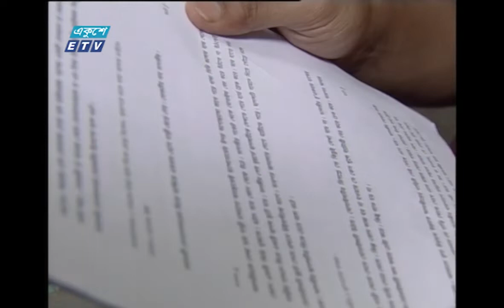Comedy Natok Hitlu || কমেডি নাটক হিটলু || Ep 10 || Intekhab Dinar | Sumaiya Shimu || ETV Drama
Ekushey Television Comedy Serial "Hitlu" Ep 10
একুশে টেলিভিশনের কমেডি ধারাবাহিক নাটক ‘‘হিটলু’’ পর্ব-১০

অভিনয়:
হিটলু- ইন্তেখাব দিনার
তৃষা- সুমাইয়া শিমু
সাজু- দিলীপ চক্রবর্তী
আবিদ- মঈন আহমেদ
রানা- সবুজ রহমান
খালাম্মা- খালেদা আক্তার কল্পনা
মোশারফ- ইকবাল
Actor:
Hitlu    -  Intekhab Dinar
Trisha -  Sumaiya Shimu
Saju    -  Dilip Chakraborty
Abid   -  Moin Ahmed
Rana  -  Sobuz Rahman
Khalamma - Khaleda Aktar Kolpona
Mosharof   - Iqbal

রচনা:
ইরাজ আহমেদ, আবিদা নাসরিন কলি, রাসেল ও ‘নীল
Written By
Iraj Ahmed, Abida Nasrin Koli, Rasel o Nil

পরিচালনা
আশরাফুল আলম রিপন
Directed By
Ashraful Alam Ripon

২০০০ সালের ১৪ই এপ্রিল এটি সম্প্রচার কার্যক্রম শুরু করে। টিভি চ্যানেলটির খবরে নতুনত্ব ও অভিনবত্ব থাকার কারণে দর্শকদের কাছে বিপুল জনপ্রিয়তা লাভ করে। দেশ বিদেশের সর্বশেষ খবর, নাটক, সিনেমা, ডকুমেন্টারিসহ নানা খবর ও বিনোদনমূলক অনুষ্ঠান প্রচারিত হয় একুশে টেলিভিশনে।